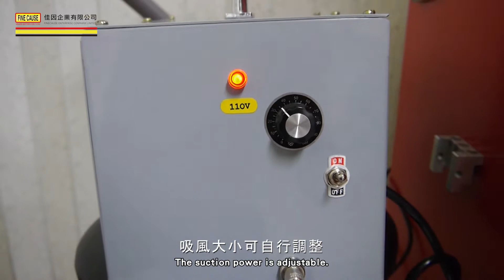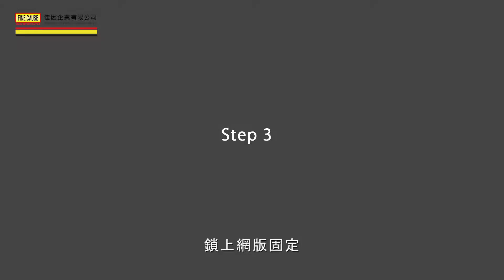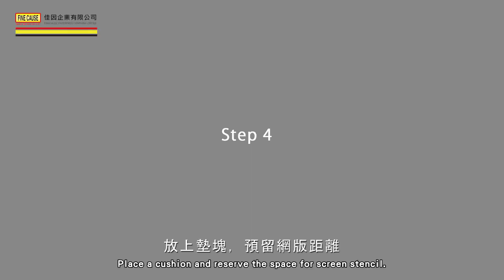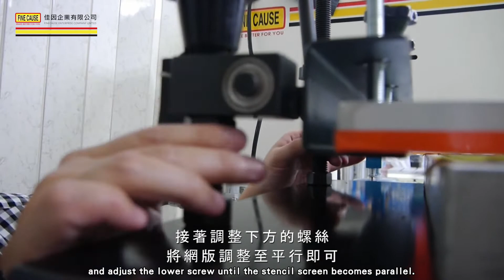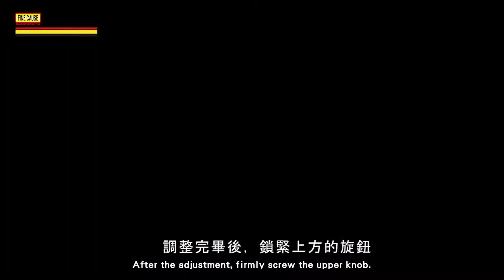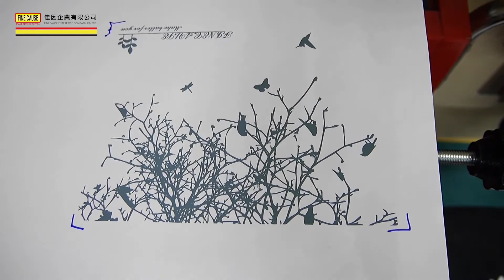Vacuum Suction Manual Screen Printer-Tutorial Video-【FineCause】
■Features:
★Vacuum Suction Manual Screen Printer (optional desk)
★Easy operation, convenient and fast
Vacuum Suction Manual Screen Printer

About all products of pad printer

★ FOLLOW ME ★
English